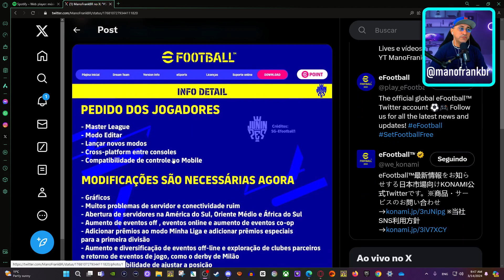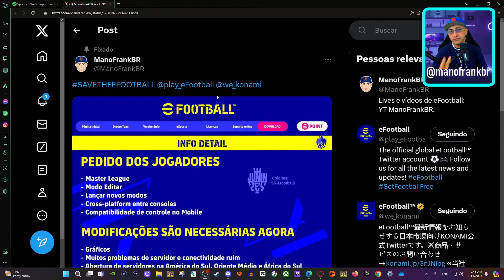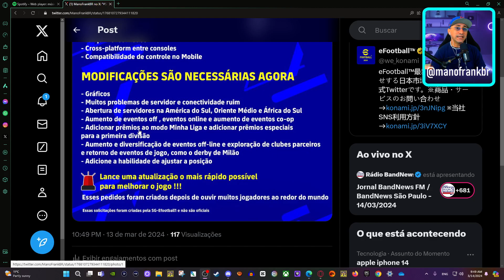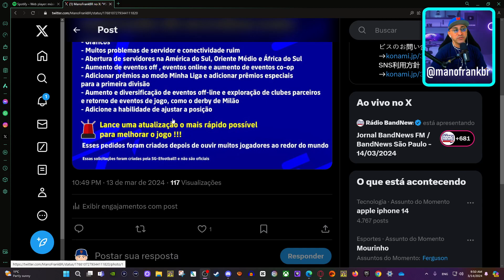REVIEW POTW E CAMPANHA PRA MELHORAR O JOGO | eFootball 2024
SEJA MEMBRO POR: R$1,99/mes

eFootball 2024 - Jogando a LIGA eFootball e testando novas formacoes, jogadores e tecnicos.

PSN: ManoFrankBR
GamerTag: manofrankbr
Steam: manofrankbr